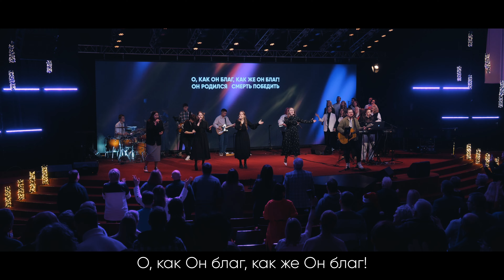Ночь Рождества | Илья Силаков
Церковь Божия Music
Песня: Ночь Рождества | Christmas Day
Исполняет: Илья Силаков

Продакшн: Даниил Ряховский
Продюсер: Олег Ряховский
Запись, сведение, мастеринг: @il_silakov_

Смотрите наши служения и прямые эфиры на канале
Церковь Божия в Царицыно

Если тебе понравилось видео, ты можешь перевести любую сумму на развитие ТВ служения церкви ⛪
И благодаря тебе слово Божье распространится по всему миру.
Да благословит тебя Господь!

МЕСТНАЯ РЕЛИГИОЗНАЯ ОРГАНИЗАЦИЯ ХРИСТИАН ВЕРЫ ЕВАНГЕЛЬСКОЙ (ПЯТИДЕСЯТНИКОВ) "ЦЕРКОВЬ БОЖИЯ В ЦАРИЦЫНО" СВИДЕТЕЛЬСТВО О ГОС.РЕГ. УЧЕТНЫЙ №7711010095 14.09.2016 Г.